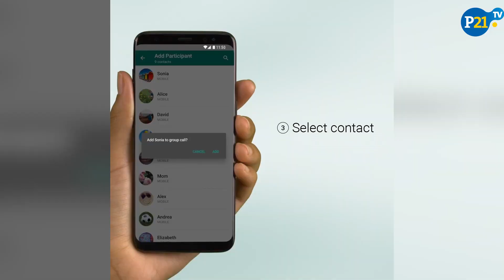WhatsApp: nueva actualización permite llamadas grupales con más de 4 usuarios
Una nueva función de WhatsApp en medio de la cuarentena: llamadas grupales con más personas.😮📱  ¡Aquí te contamos todo!